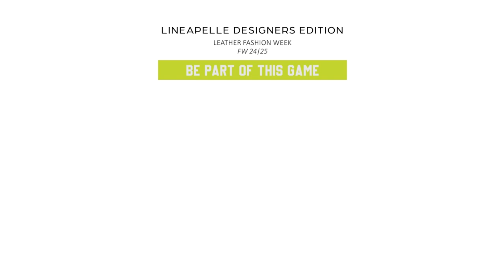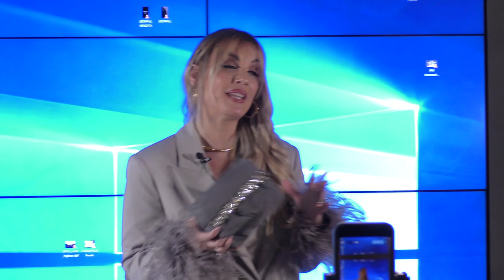LINEAPELLE DESIGNERS EDITION_IAIA MILANO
LINEAPELLE DESIGNERS EDITION, an event created to support and promote leather and its most original and creative applications.

22 FEBRUARY 2024
IAIA MILANO
“The Ribirth”

SPAZIO LINEAPELLE
Milano, Piazza Giuseppe Tomasi di Lampedusa